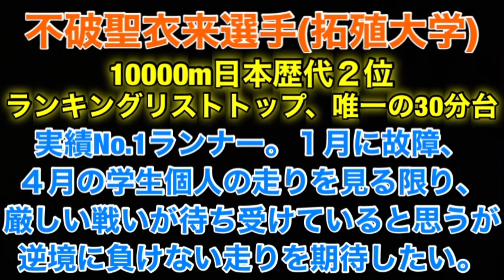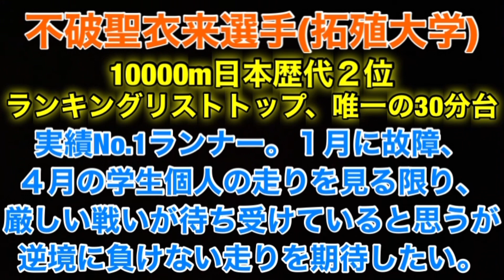田澤廉・不破聖衣来【2022日本選手権10000m】世界陸上標準切りの大学生が世界陸上を狙う、解説